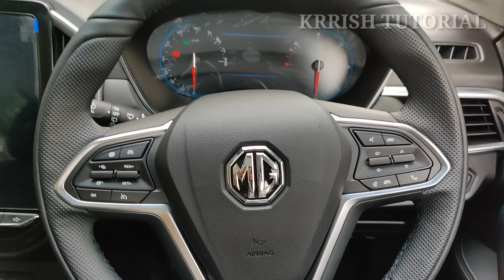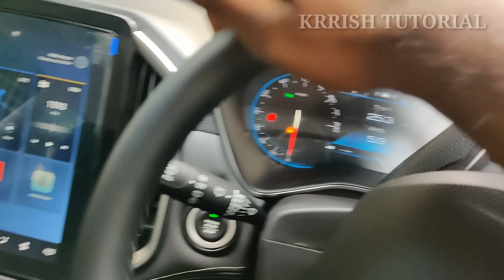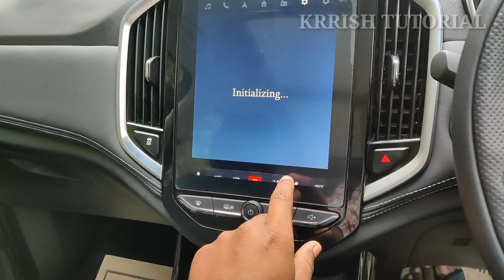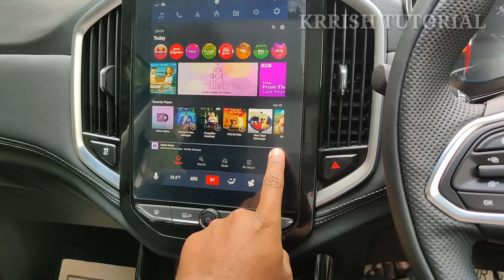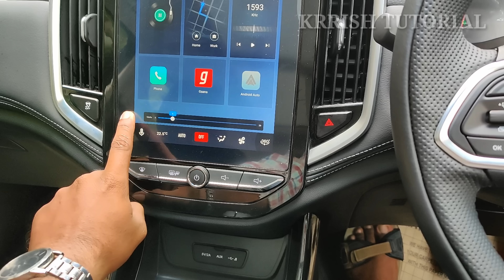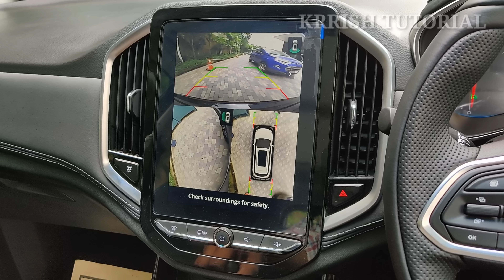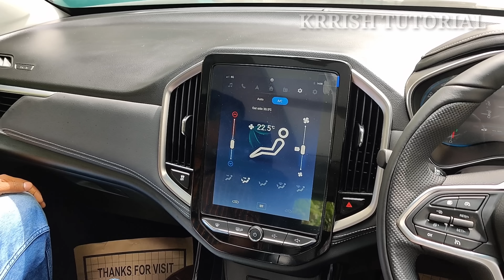MG Hector detail Review in Telugu Top end Sharp || Krrish tutorial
MG Hector All New MG Hector Car Featured with 10.4 inch Touchscreen Infotainment System, 6 Airbags. Check Specifications,Variants, Videos, Reviews, News, Dealers, Offers and More.

5 years/unlimited KMS warranty and 5 years/unlimited KMS RSA. 24*7 Pulse Hub Assistance & a wide network of customer centres. Over-The-Air updates. Panoramic Sunroof. Find My Car. Built-in Voice Assistant. Real Time Navigation.

Key Specs of MG Hector
TransmissionManual/Automatic(DCT)
Seats5
Boot Space587
Specs and Features
Hector Latest Update
MG Price: The MG Hector is priced between Rs 12.18 lakh and Rs 16.88 lakh (introductory, ex-showroom India)

MG Hector Variants & Colour Options: The Hector is available in four variants: Style, Super, Smart and Sharp. Five colours are on offer: white, silver, black, burgundy red and blaze red -- but the colour choice depends on the variant.

MG Hector Powertrains: The MG Hector is available with two petrol and one diesel engine option to choose from. The petrol engine is a 1.5-litre turbocharged unit capable of producing 143PS of maximum power and 250Nm of torque. The diesel engine is the same 2.0-litre unit that powers the Compass. Here, it produces 170PS and 350Nm. The Hector also gets a mild hybrid variant which is equipped with a 48V mild hybrid system mated to the 1.5-litre petrol engine. Both the engines are coupled to a 6-speed manual transmission as standard while the non-hybrid petrol engine gets an optional 7-speed dual-clutch transmission as well.

Here are fuel economy figures of the Hector:

Petrol MT: 14.16kmpl
Petrol DCT: 13.96kmpl
Petrol Hybrid MT: 15.81 kmpl
Diesel MT: 17.41kmpl
MG Hector Features: The Hector’s standout feature is its large 10.4-inch touchscreen infotainment which gets in-built internet connectivity, iSmart mobile application-based AC control as well as door lock and unlock. It is also equipped with a panoramic sunroof, a 7-inch colour MID, 360 degree camera, electronic parking brake and up to six airbags. The standard set of safety features include dual front airbags, ABS with EBD, ESP, traction control, rear disc brakes, hill hold assist and ISOFIX child seat anchors.

MG Hector Banjara hills Thanks a lot Shashidar for wounder full support to us ,
Sales consultant Mr.Shashidar :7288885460 & 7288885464
We can arrange a test drive at our place Best knowledgeable person Shashidar for more details please call to 🖕above details

Thanks for click our video
For instance notification  hit bell icon.

    Aasaan hai 👍🥰